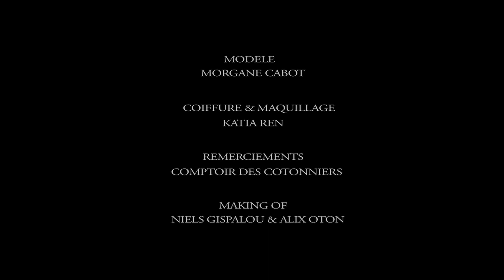Making of Morgane Cabot's Photoshoot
Go behind the scenes of Morgane Cabot's photoshoot, the french actress is dressed by the brand Comptoir des Cotonniers exclusively for Le Blog de Samuel Haick

Photographers: Samuel Haick & Aurélie Costa
Model: Morgane Cabot
Hairdress/Make-up: Katia Ren
Making of: Niels Gispalou & Alix Oton
Thanks to: Comptoir des Cotonniers